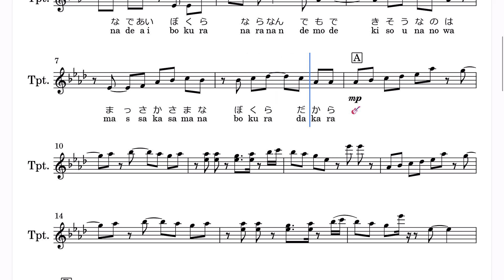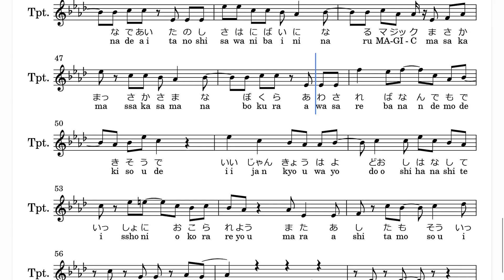shallm「まっさかさマジック！」(Bb Trumpet楽譜)/TVアニメ「姫様“拷問”の時間です」OPテーマ